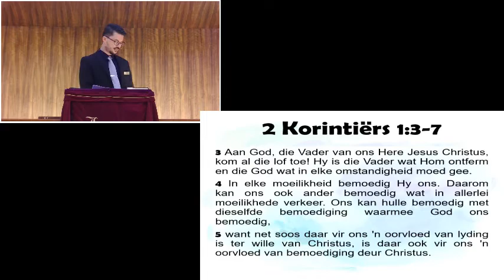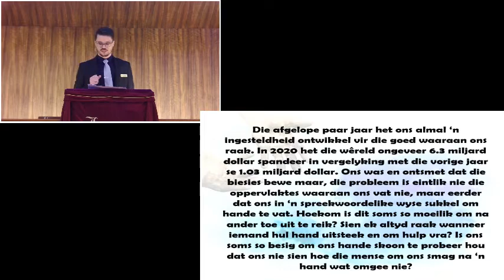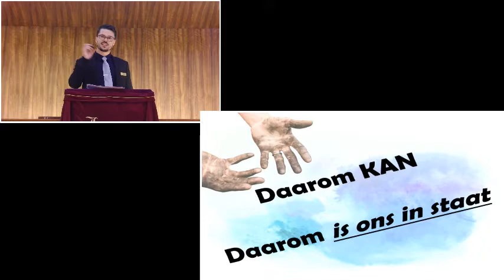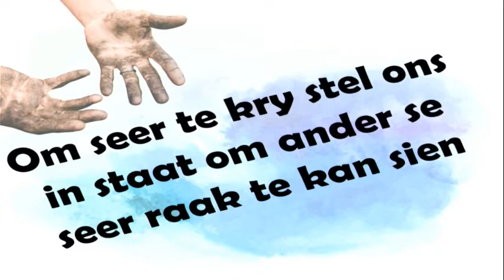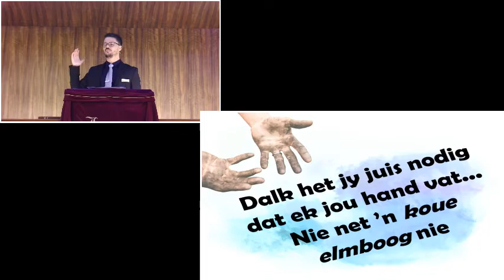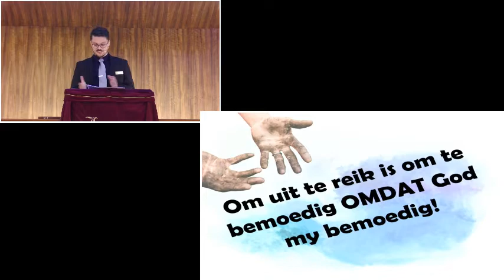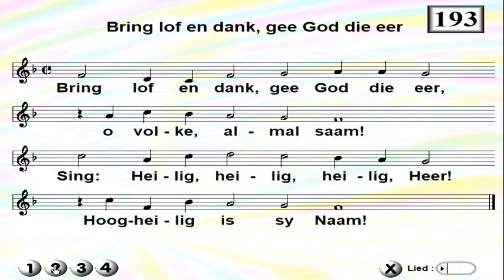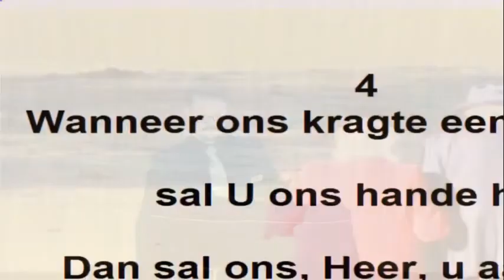Reik uit en vat iemand se hand (Erediens 7 aug 2022)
Die afgelope paar jaar het ons almal ‘n ingesteldheid ontwikkel vir die goed waaraan ons raak. In 2020 het die wêreld ongeveer 6.3 miljard dollar spandeer in vergelyking met die vorige jaar se 1.03 miljard dollar. Ons was en ontsmet dat die biesies bewe maar, die probleem is eintlik nie die oppervlaktes waaraan ons vat nie, maar eerder dat ons in ‘n spreekwoordelike wyse sukkel om hande te vat. Hoekom is dit soms so moeilik om na ander toe uit te reik? Sien ek altyd raak wanneer iemand hul hand uitsteek en om hulp vra? Is ons soms so besig om ons hande skoon te probeer hou dat ons nie sien hoe die mense om ons smag na ‘n hand wat omgee nie?